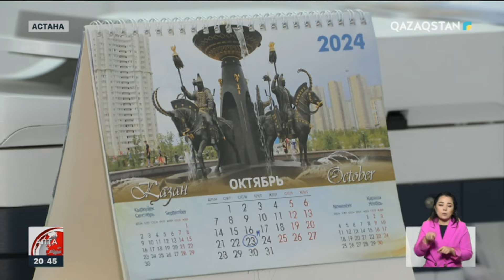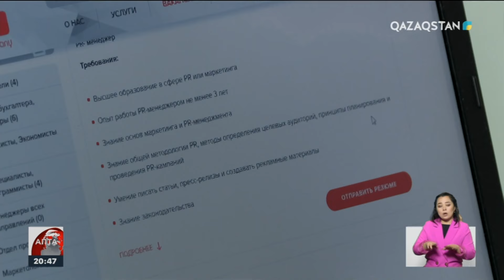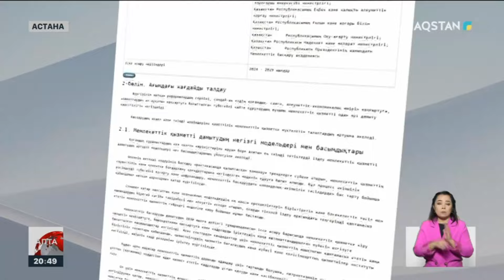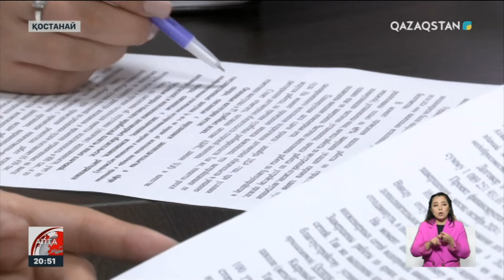Мемлекеттік қызмет Кеткенше асық жандар мен сол жұмысқа тұруды армандайтындар